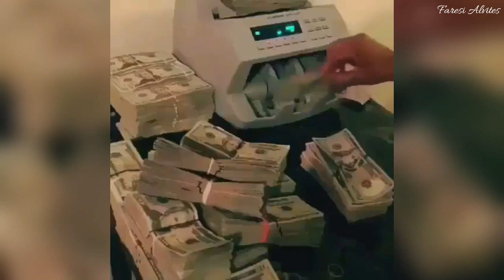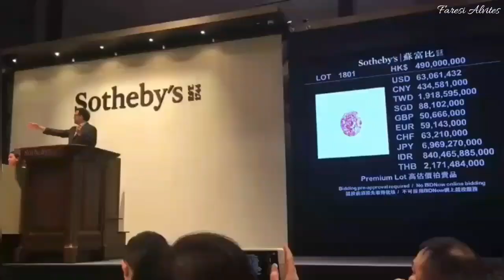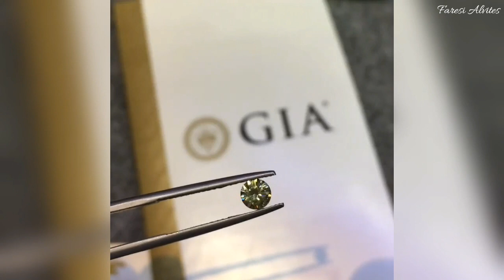Porque los DIAMANTES son COSTOSOS